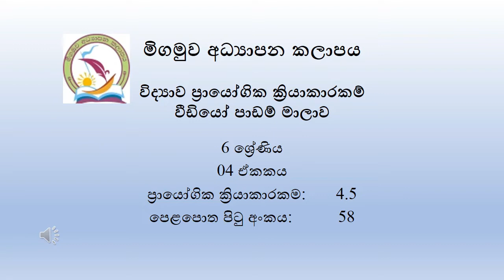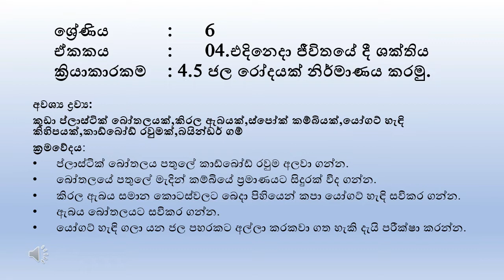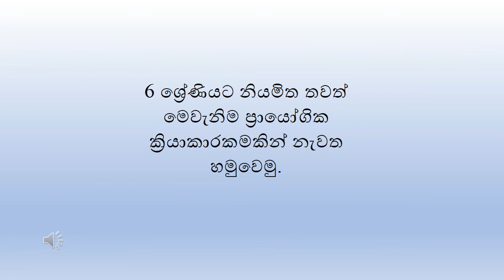විද්‍යාව 6 ශ්‍රේණිය ප්‍රායෝගික පරීක්ෂණ ක්‍රියාකාරකම 4 5